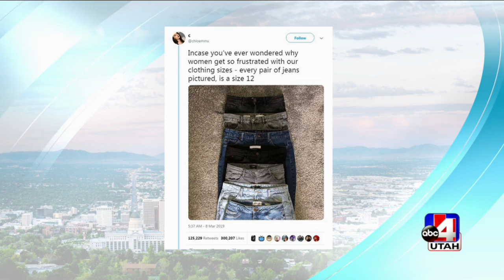Table talk: clothes size